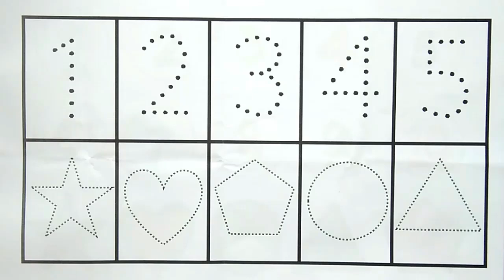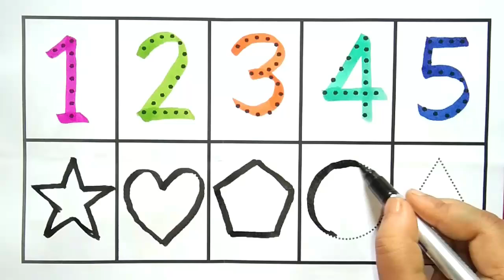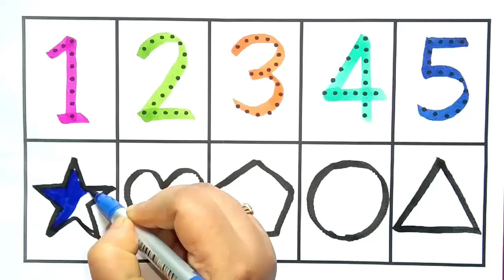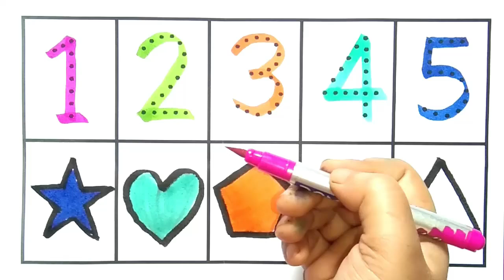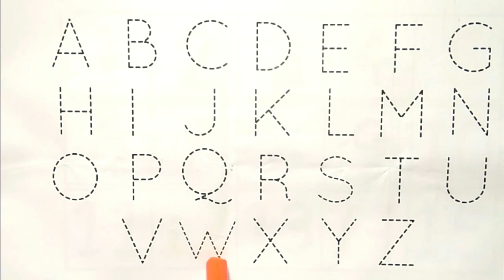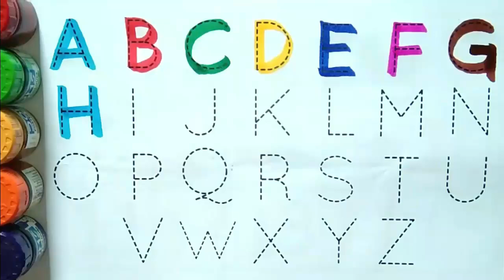Counting |123 Counting |Counting 1 to 100 | Number Counting | 1 se 100 tak ginti | गिनती | 12345-439